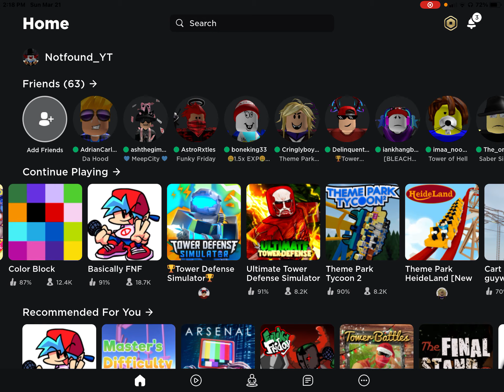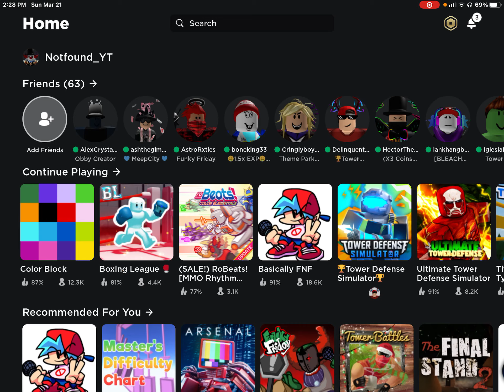roblox color blocks